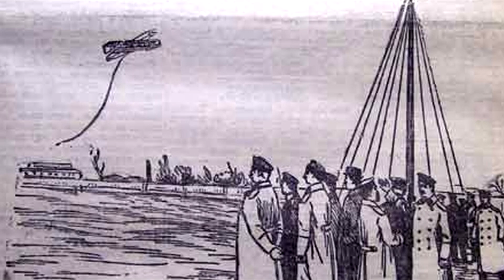Лазарь Каганович, Родион Яковлевич Малиновский, Михаил Леонтьевич Миль/День в истории 22 ноября